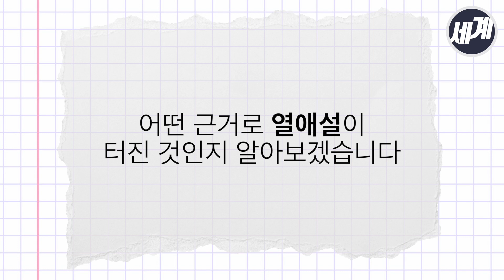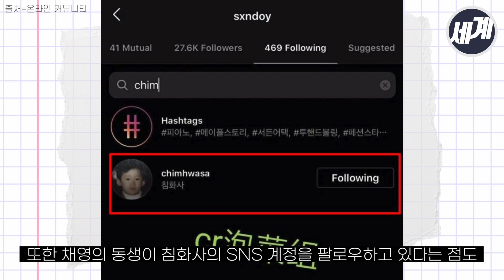트와이스 채영, 타투이스트 침화사와 열애설 (with clova dubbing)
트와이스 멤버 채영이 타투이스트 침화사(정성현)와 핑크빛 열애설에 휩싸였습니다.
어떤 근거로 열애설이 터진 것인지 알아봤습니다.